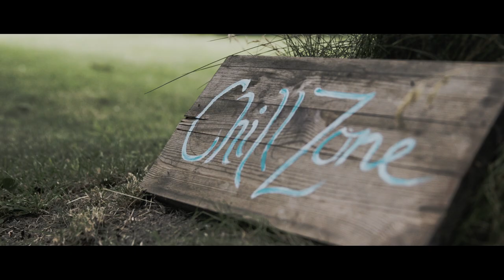Thyra, Witchcraft live at Backyard Sessions 2020.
Swedish band Thyra performing their original song Witchcraft famous from Swedish radio P4. Live video directed and produced by Hampus Eurenius. Cinematography and editing by Claes Helander and Arrowcam.